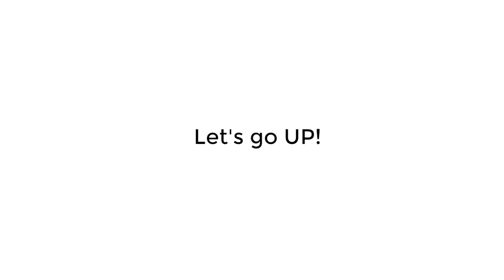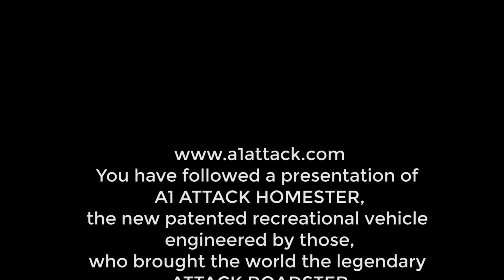A1 Attack Homester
The first fully FOLDABLE 3500kg maisonette CAMPER in the world.
Enjoy the virtual tour and come to see it in reality - all your EXPECTATIONS will be seriously EXCEEDED!